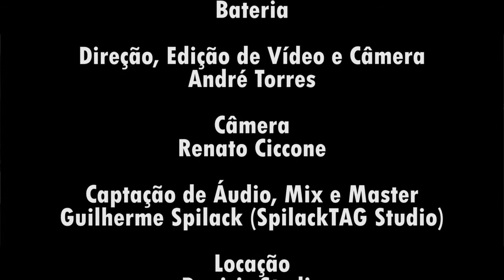StringBreaker and the StuffBreakers featuring TORO - Little Wing Tribute to Jimi Hendrix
Featuring TORO - 50 watts alltube guitar amp by Gato Preto Classics

StringBreaker and the StuffBreakers are:

Guilherme Spilack - Guitar
Nelson Donizeti - Bass and Backing Vocals
Sérgio Ciccone – Drums